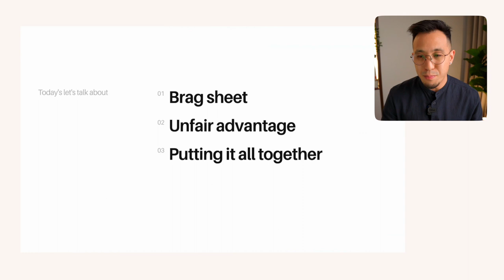How to position yourself when UX Job Searching (Lesson 16/32)